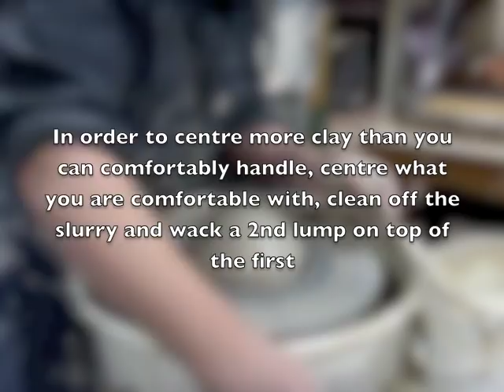Ashley Throws a Large Wide Bowl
In this video I am throwing a very wide (approx. 18" diameter) and very shallow bowl. In fact, you could probably call it a platter. I am using ^5 BMix, and I centred approx. 12 pounds in 3 stages. I did not weigh it, so I am just guessing.